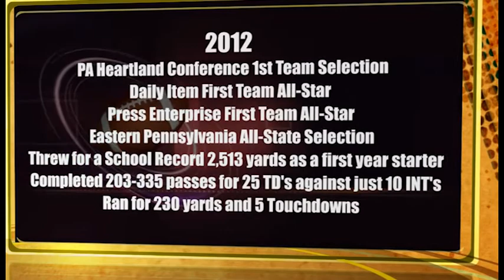2012 Ricky Klingerman Junior Year Football Highlight Film Recruiting Tape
Ricky plays quarterback for Bloomsburg High School, Bloomsburg, PA